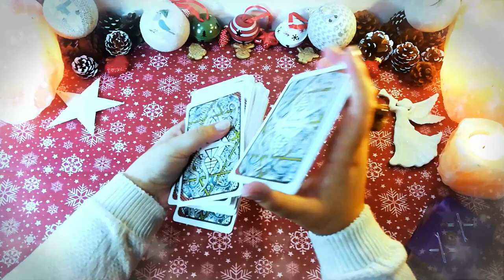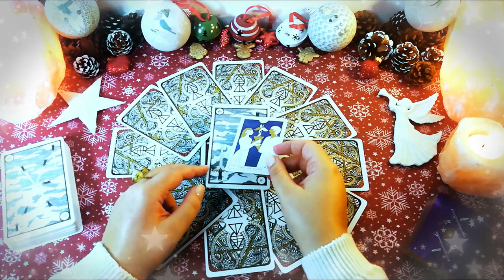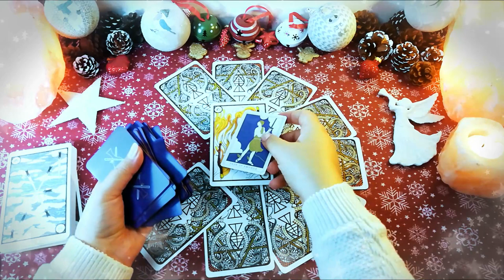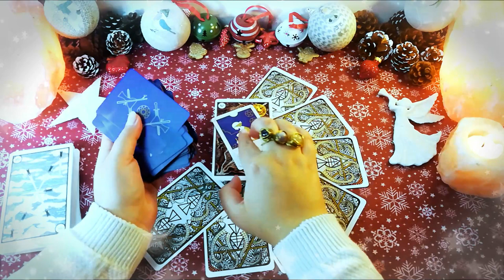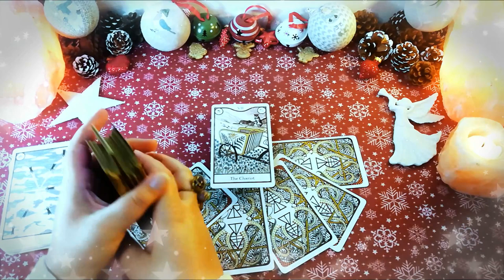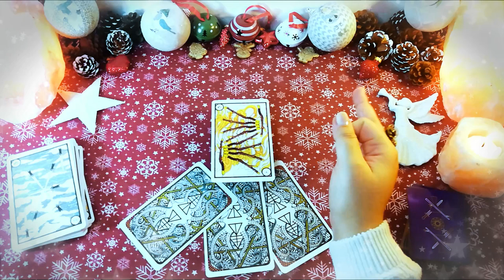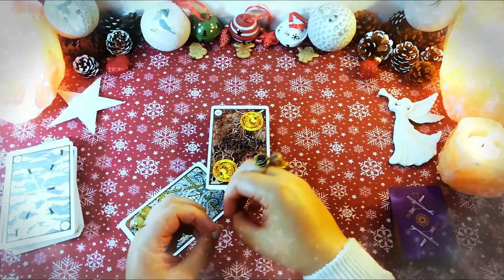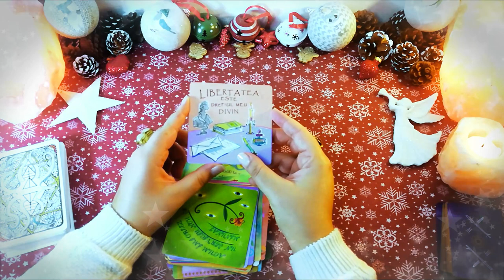TAROSCOP 7-13 Decembrie | Tarot toate zodiile | Ghidare intuitivă săptămânală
În acest taroscop găsești câte o etalare de tarot și ghidare intuitivă pentru toate zodiile pentru săptămâna 7-13 Decembrie 2020. O săptămână de respiro între eclipse. Toate zodiile se pregătesc de marea conjuncție Jupiter-Saturn ce va avea loc pe 21 Decembrie la gradul 0 de Vărsător. Tuturor ni se cere săptămâna aceasta să ne ascultăm instinctele, să învățăm să îmbinăm mentalul și emoționalul.

Grupul de Facebook Astrologie - Oracol - Tarot România îl puteți accesa aici

Pentru consultații personalizate mă puteți contacta pe Facebook sau la adresa de mail Consultațiile sunt gratuite, dar se vor face în limita locurilor disponibile.

Introducere 00:00
General 03:12
Săgetător 04.02
Capricorn 08:14
Vărsător 11:58
Pești 16:11
Berbec 20:14
Taur 23:01
Gemeni 27:17
Rac 31:22
Leu 34:36
Fecioară 37:09
Balanță 41:32
Scorpion 45:16
Oracol: 48:32

Taroscopul este acea etalare de tarot in care se extrage câte o carte pentru fiecare zodie în parte. Cu toate acestea, etalarea este generală, și e posibil să nu rezonezi complet cu ea. De aceea este important să ții cont doar acele lucruri care se aplică pentru tine și să ignori restul. Pentru o imagine mai completă și mai exactă recomand să urmărești atât etalarea pentru Zodia ta, cât și pentru Ascendent dar și Lună.

Materialele folosite în acest video:
Set de cărți Everyday Tarot sau